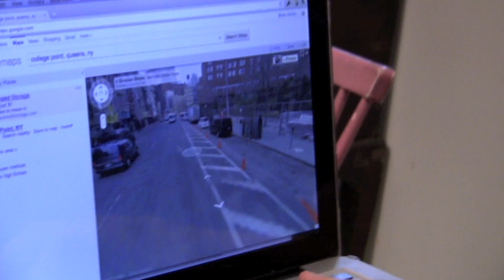Director's Diary: Coffee and Science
Brian Chirls was visiting us in Finland, and we popped by at Kaffa Roastery, the best coffee joint in Finland, to find out what does space docking and coffee making have in common.